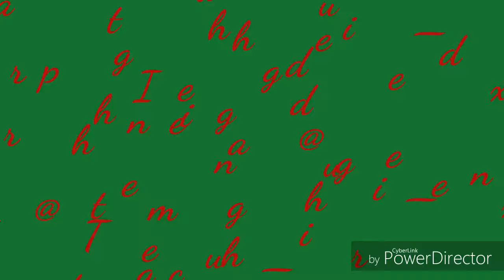ROB AND BLAC CHYNA SPLIT UP